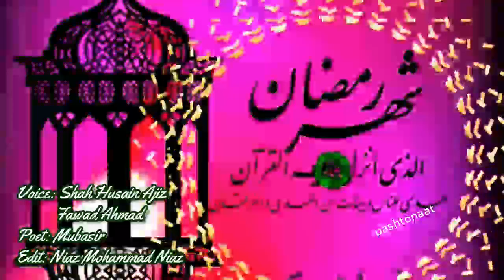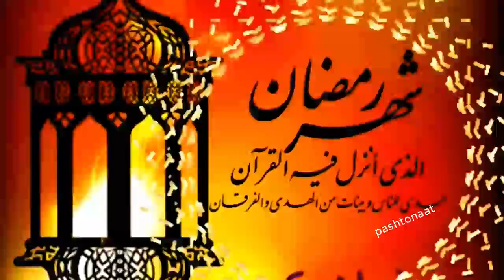Raghlalo Ramzan Marhaba Marhaba- Shah Husain Ajiz Fawad Ahmad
Raghlalo Ramzan Marhaba Marhaba
Shah Husain Ajiz Fawad Ahmad